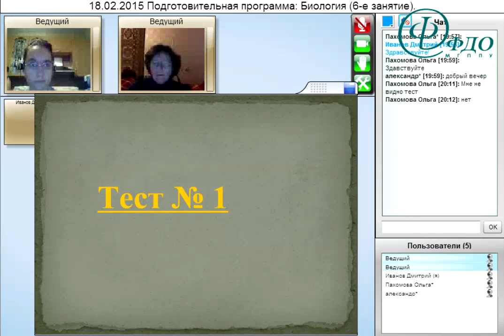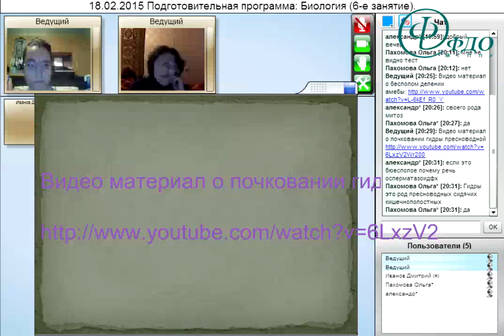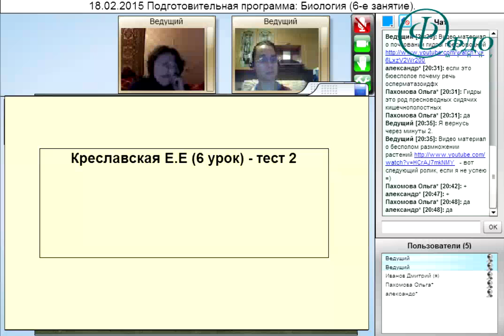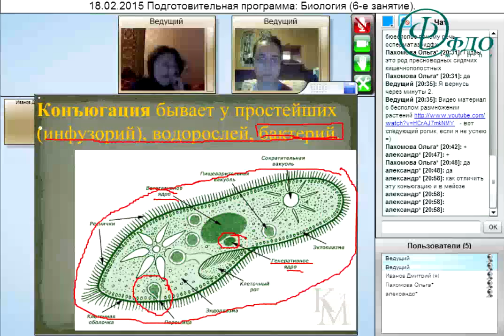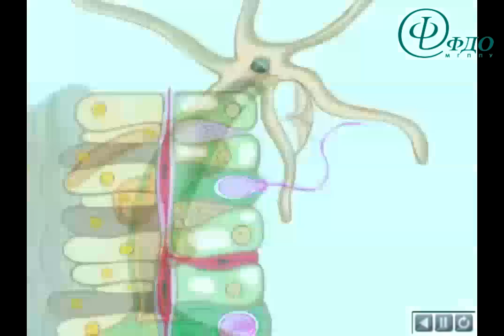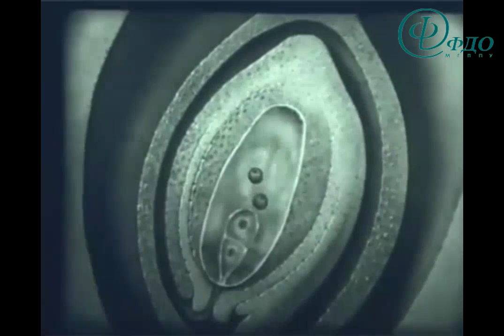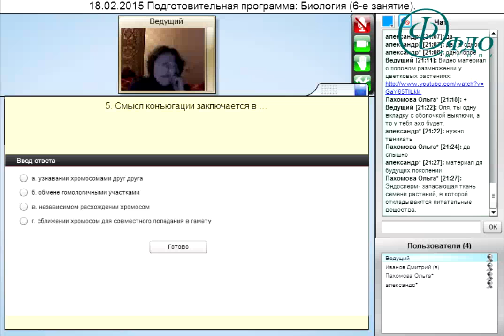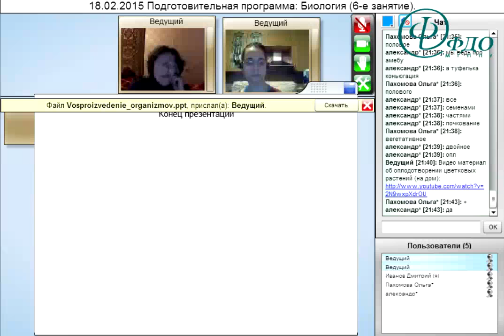6 Биология для абитуриентов 18 02 2015